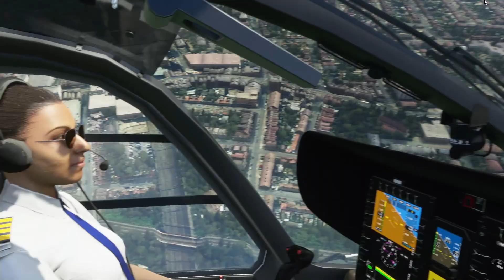Microsoft Flight Simulator 2021 07 11 20 23 53 Wembley